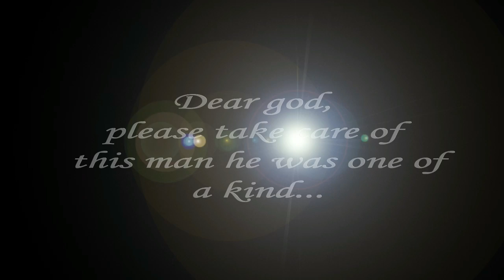SleMusicTv Presents: Kase - Saying Goodbye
My Last Goodbye To My Granddad David Stotter
20/12/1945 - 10/09 /2015 You will forever be Missed,,,